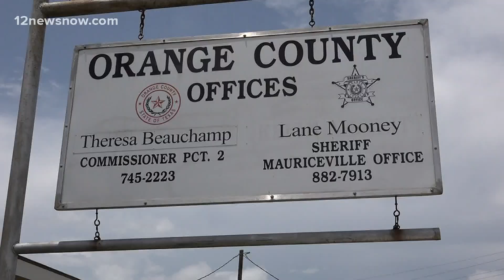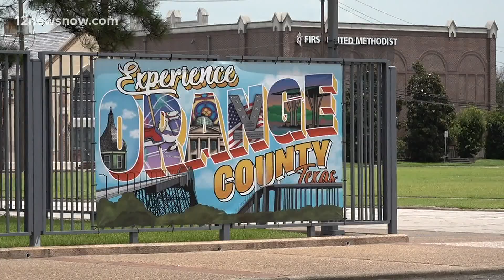Orange County officials considering new rules as game rooms serve as alternative to gambling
Game rooms aren't supposed to give out cash prizes, but not every establishment is following the rules.